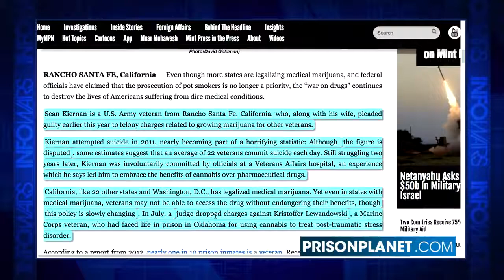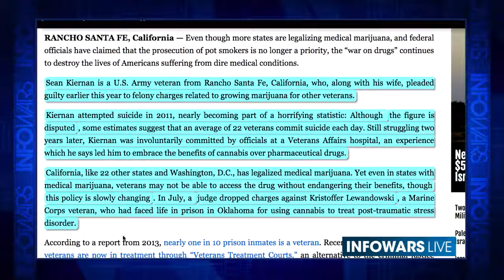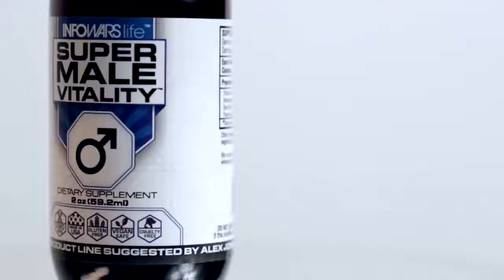Vet Faces Prison for Successful Treatment of PTSD w/ Rambo Biggs' story - Infowars News 11/12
Even in states that have legalized medical marijuana, the VA punishes those who don't use Big Pharma drugs with loss of benefits. But other veterans face long prison sentences for their choice of medication. And Joe Biggs shares his personal perspective on how veterans are treated.